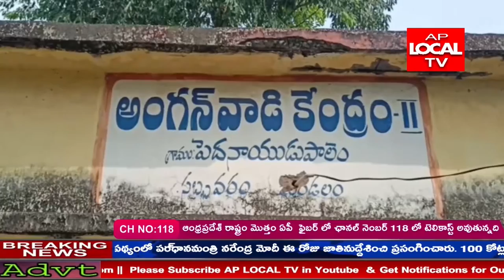సబ్బవరంపెద్ద నాయుడు పాలెం గ్రామం లో శుక్రవారం నిర్వహించిన శ్రీ దుర్గా దేవి లలితా సహస్రనామ స్తోత్రాలు